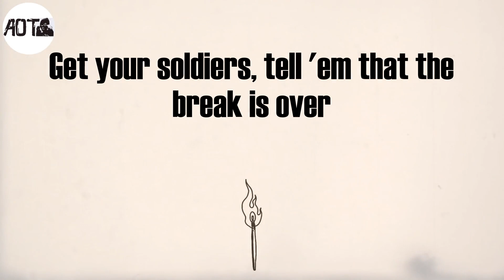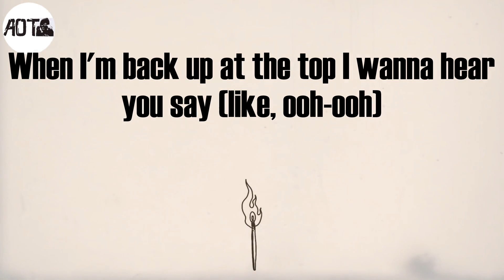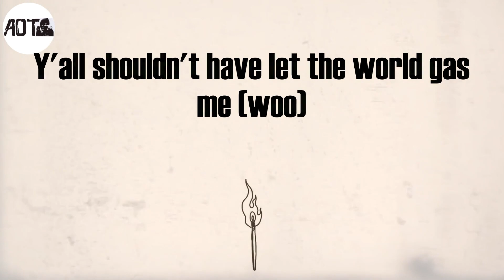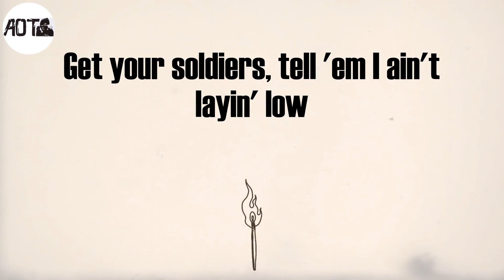INDUSTRY BABY (Lyrics) - Lil Nas X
INDUSTRY BABY Lyrics:
(Yeah)
Yeah
Yeah